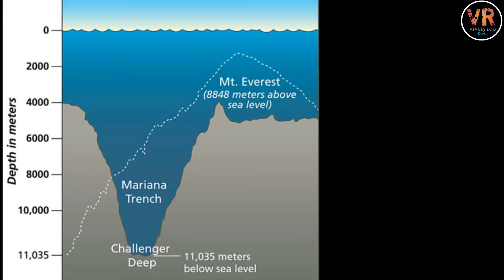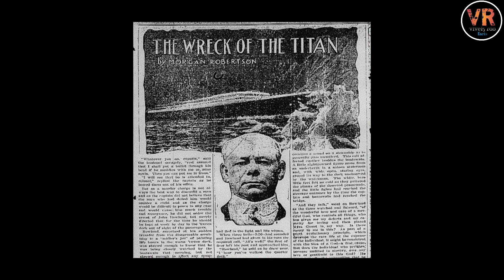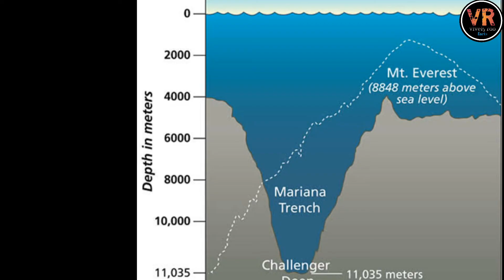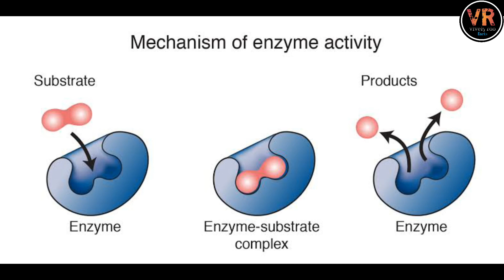🔰TOP 15 UNKNOWN FACTS TELUGU VERY INTRESTING AND AMAZING FACTS TELUGU FACTS | EP - 18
Interesring facts telugu, telugu facts, amazing facts, unknown facts, telugu badi facts, telugu badi